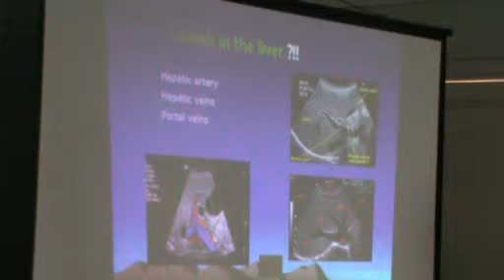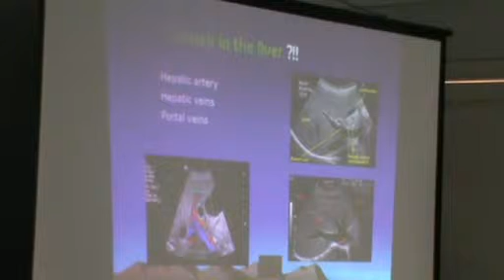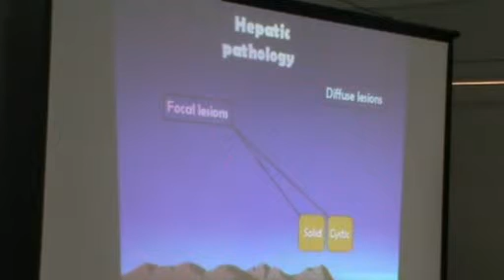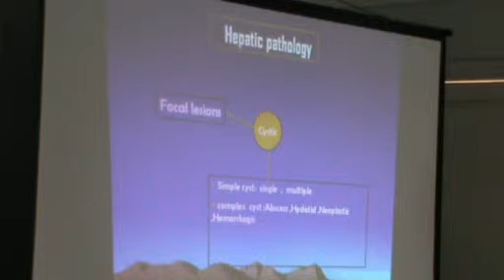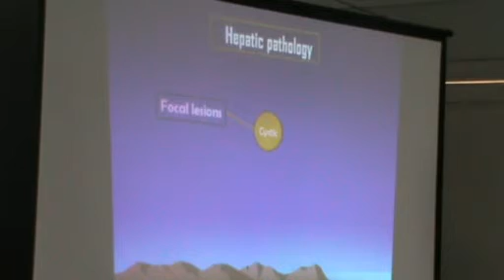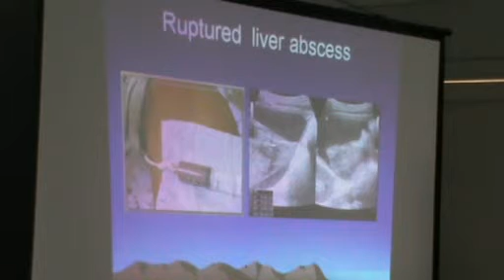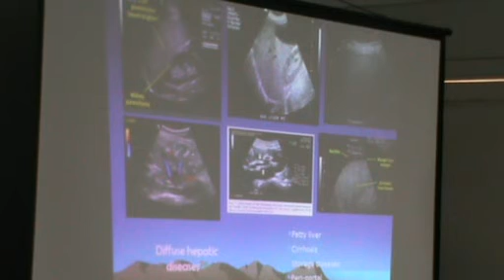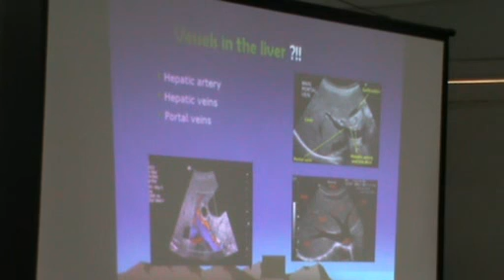دورة سونار باطنة وجراحة 28/3/2014 ج2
دورة سونار باطنة وجراحة 28/3/20سامة لطفي العبد ج 2